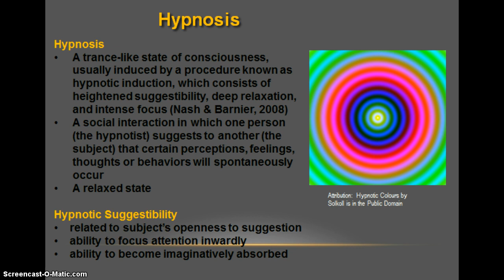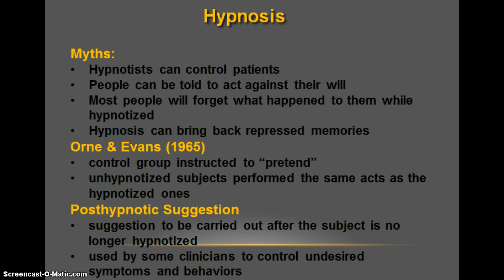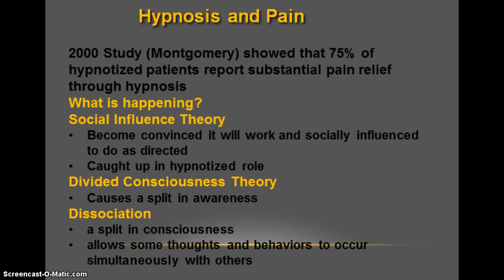Hypnosis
Brief explanation of Hypnosis for Psychology class